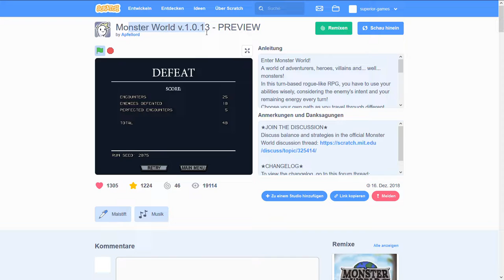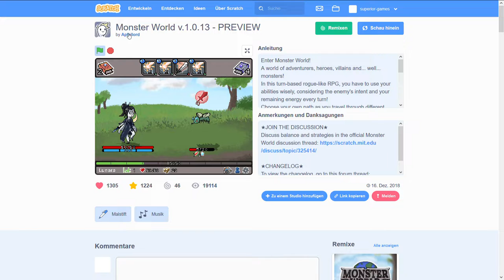Lets Play Scratch Monster World #1 - Ein neues Abenteuer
Wir spielen heute das Spiel Monster World auf Scratch.
Monster World ist ein Action-RPG im Rixel Style